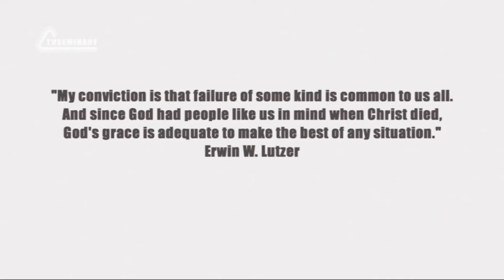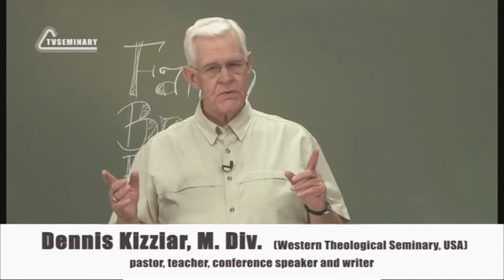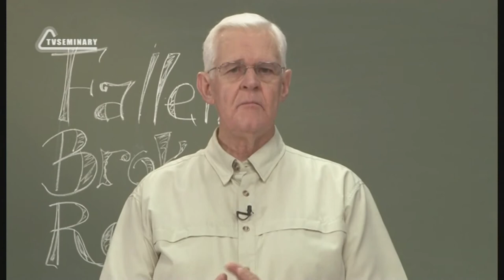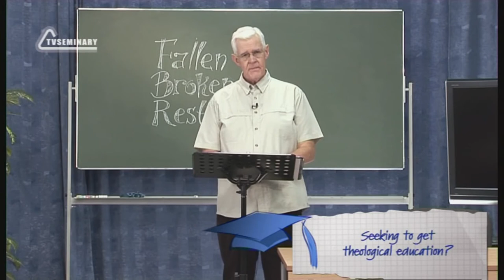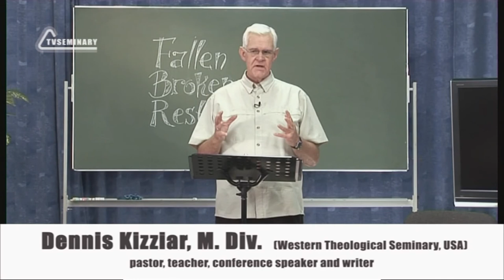PT224 Eng 2 Fallen On The Ground